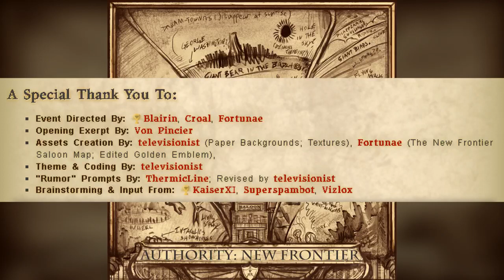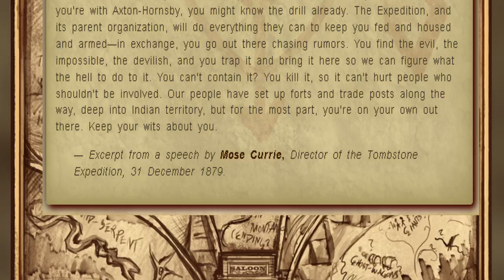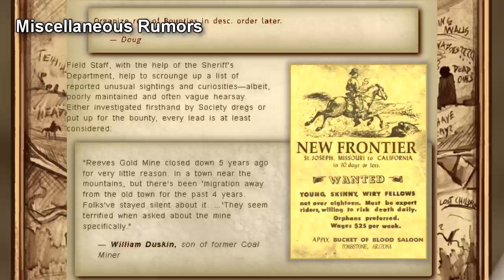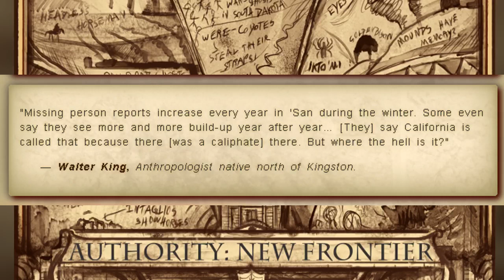RPC Authority Lore: The New Frontier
This RPC reading covers 1880s Tombstone, Arizona, where the RPC Authority is containing or destroying anomalies out in the Wild West era! All sorts of dangerous creatures, ghosts, spirits, and more haunt the wild west, and it is up the authority to deal with them!

Table of Contents:
00:00 Introduction
03:56 Miscellaneous Rumors

Credits:
Event Directed By: Blairin, Croal, Fortunae
Opening Exerpt By: Von Pincier
Assets Creation By: televisionist (Paper Backgrounds; Textures), Fortunae (The New Frontier Saloon Map; Edited Golden Emblem),
Theme & Coding By: televisionist
"Rumor" Prompts By: ThermicLine; Revised by televisionist
Brainstorming & Input From: KaiserXI, Superspambot, Vizlox